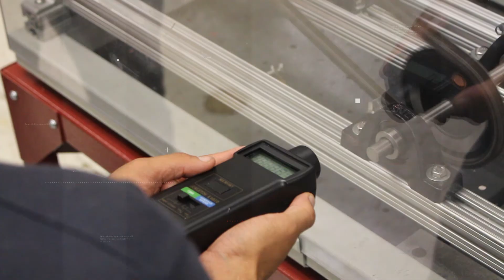Clovis Community College - Electrical Maintenance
The Electrical Maintenance program at Clovis Community College prepares you for an agricultural or manufacturing career, which heavily rely on integrated systems for day-to-day operations. Learn the basics and principles of electricity, control systems, planning, design, and power generation; all in a hands-on environment with state of the art equipment to offer you a real-world experience—also available for High School students!

Reach new heights with an exciting new career in Electric Maintenance at Clovis Community College.